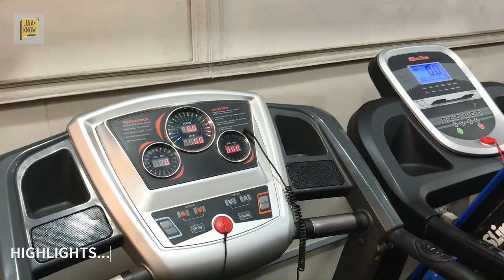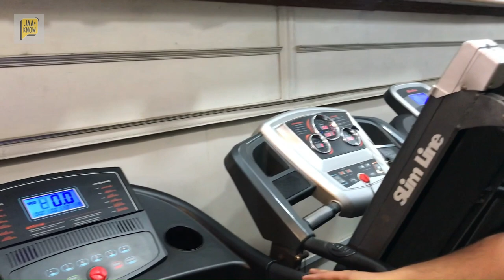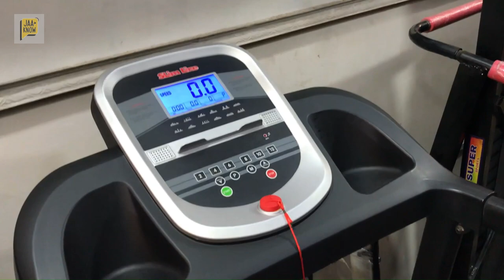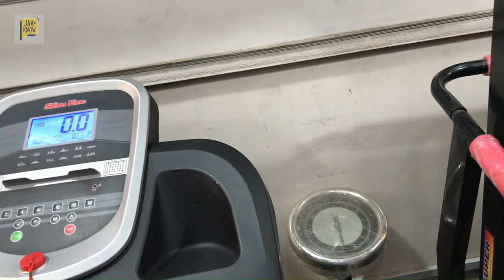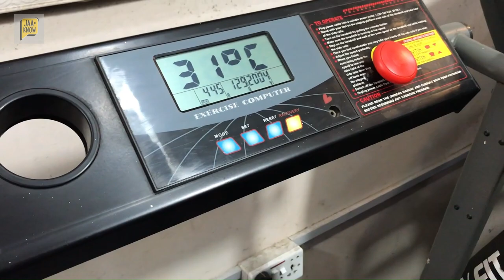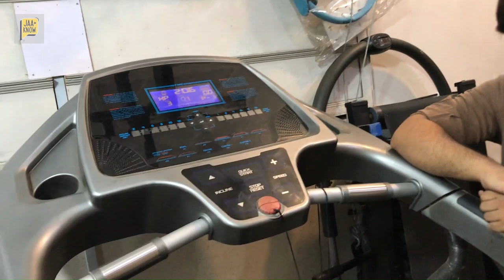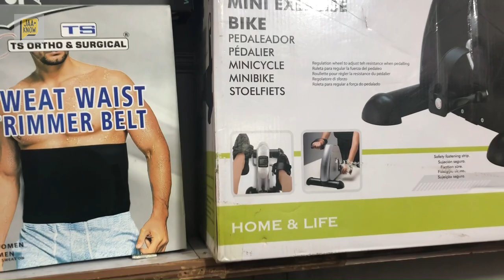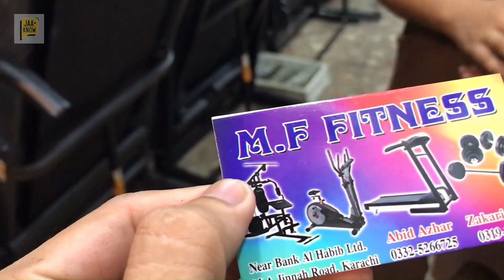Cheap Gym Equipment Wholesale Market in Karachi Pakistan Treadmill Exercise Bike Dumbbell Price 2023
***SPECIAL DISCOUNT FOR JAA'KNOW VIEWERS***

We recently visited the very famous gym and exercise wholesale market in Karachi on MA Jinnah Road near Light House

This video has the latest Treadmill price in Karachi Pakistan 2023

Also the latest exercise cycle price in Karachi Pakistan 2023

The bodybuilding dumbbells and machines price in Pakistan

this shop has a variety of cheap new and used exercise equipment

with LIFETIME WARRANTY and DOORSTEP service

Gym equipment maintenance is necessary once a month

Cheap used home gym equipment available with home delivery